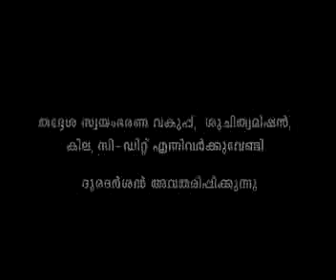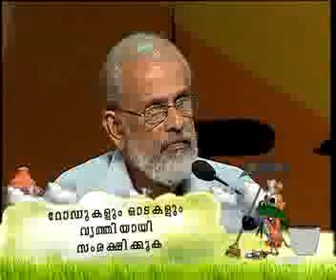Episode 66 part 1